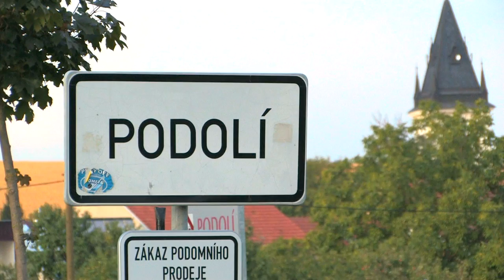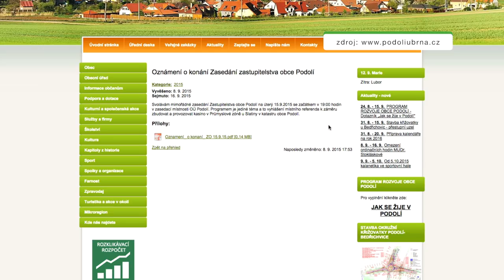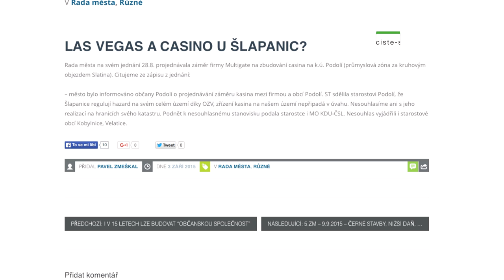Výstavba nového kasína v blízkosti Líšně